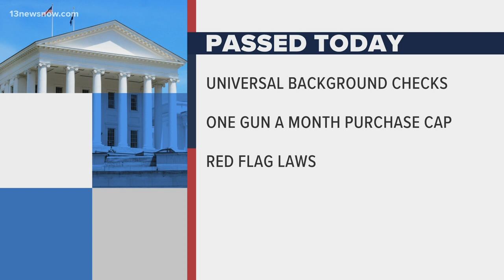Gun control measures move through General Assembly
13News Now Madeline Schmitt has more on the gun control bills that are moving through the General Assembly and the ones that were shot down.